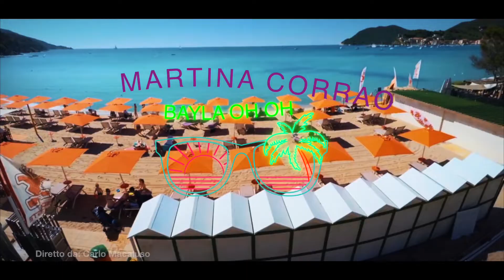Martina Corrao - Bayla Oh Oh (Official Video 2020)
EmmeSound - Martina Corrao - Bayla Oh Oh (Official 2020)

Autore : Mario Di Stefano
Arrangiamenti & Mix : Mario Di Stefano
Distribuzione : Emme Sound
VideoMaker : Carlo Macaluso

Disponibile in Tutti i Digital Store ..